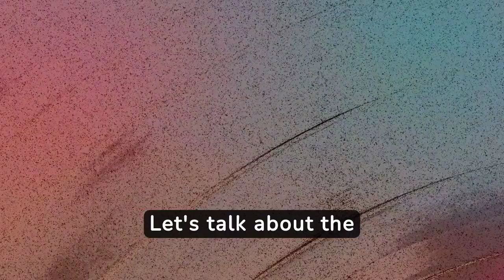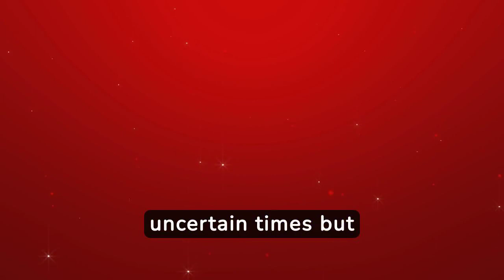buy now pay later with follow up spark